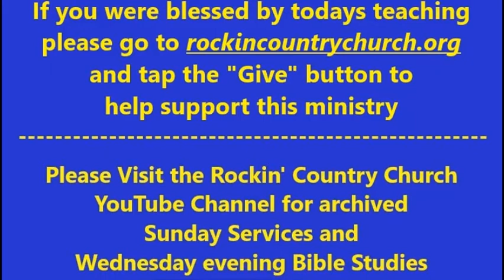Rockin' Country Church Wednesday Evening Bible Study. Book of Hebrews Part 6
Welcome to Rockin' Country Church Wednesday Evening Bible Study. This Week Pastor Woody And The Study Group Will Continue In The Book Of Hebrews 6:4-7:6. Join The Group As They Learn The Bible Chapter By        Chapter, Verse By Verse.